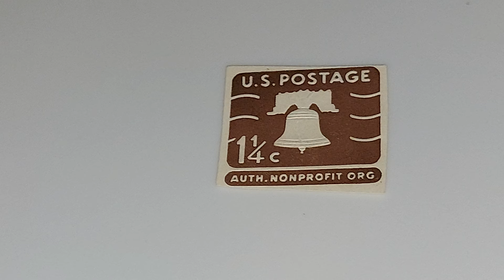U. S. 🇺🇸 POSTAGE 1 1/4 c 📫 AUTH. NONPROFIT ORG. 👍 ANTIQUE or VINTAGE 👌 😃